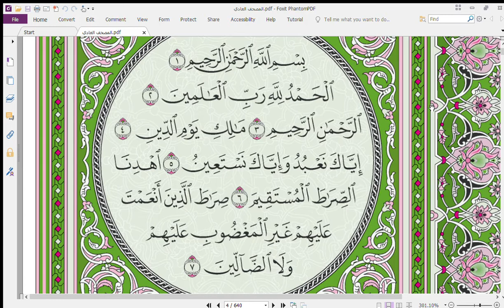Tahsīn: Sūrah al-Fātiḥah